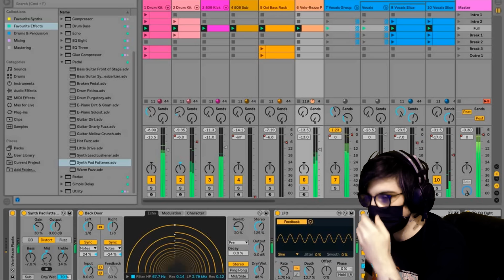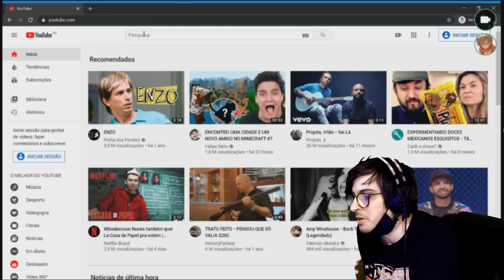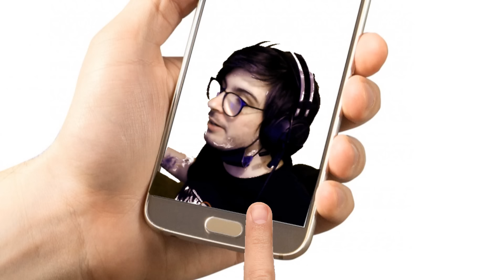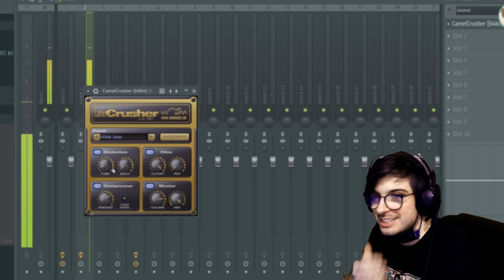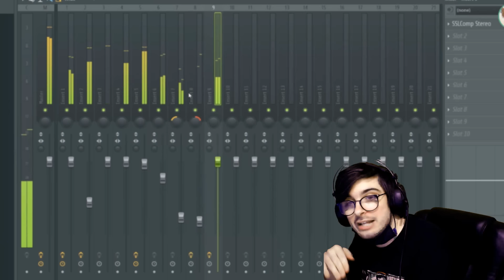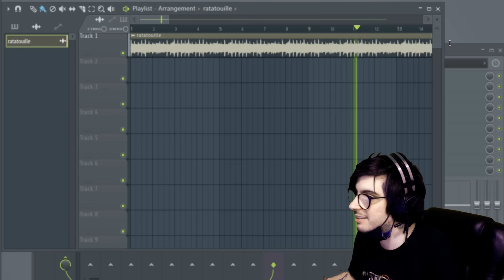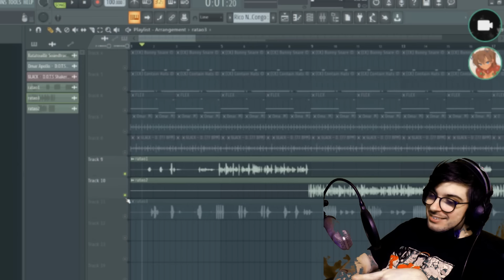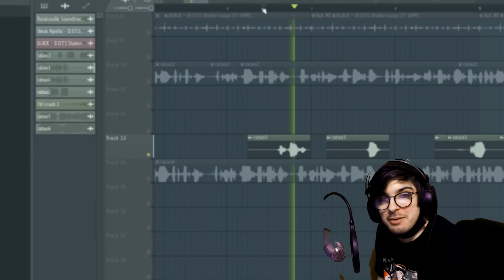fiz o próximo hit mundial e é uma música do ratatouille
deem uma olhada la no yung lixo no spotito se quiser ouvir esse sucesso e outros B) valeu pela força e compartilha se deer